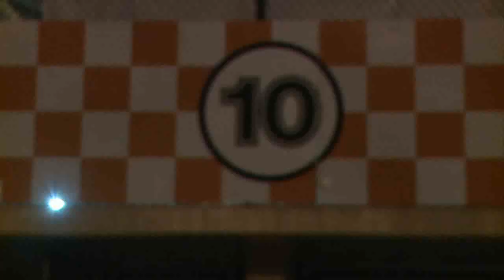Tennessee Basketball - Gate10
In preparation for the 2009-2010 season, the mens basketball team charges the hill on gate 10 of Neyland Stadium.